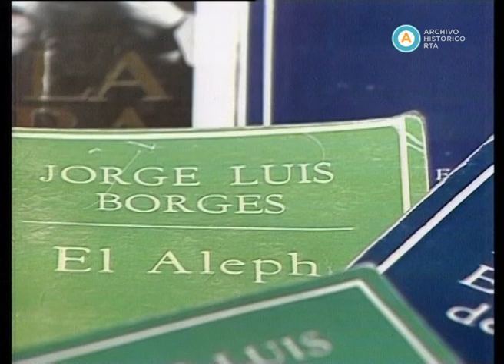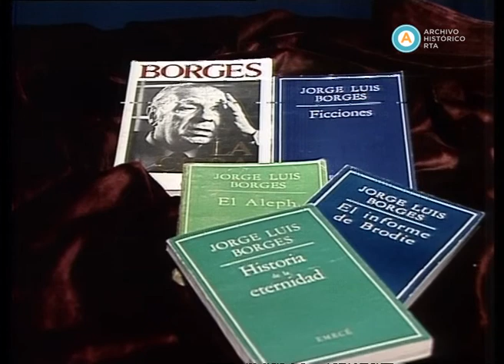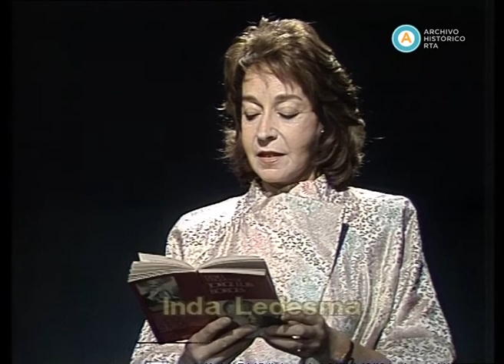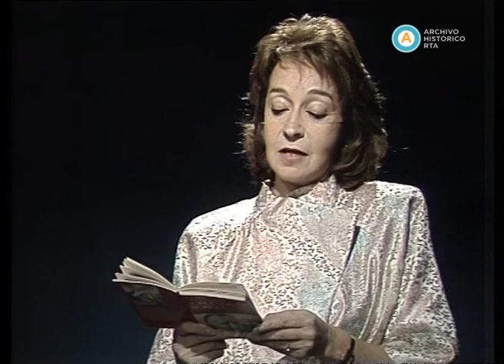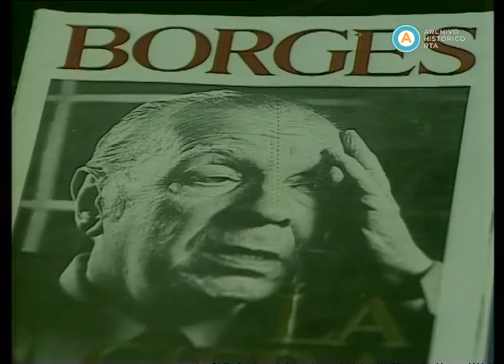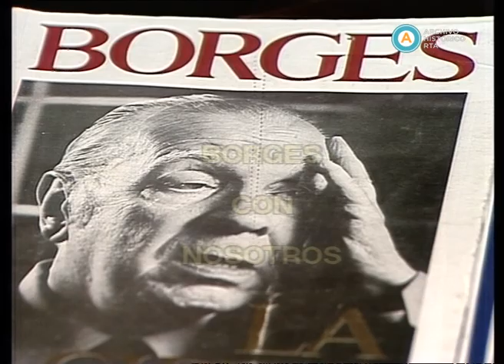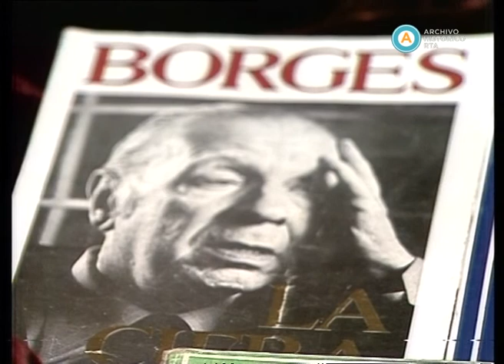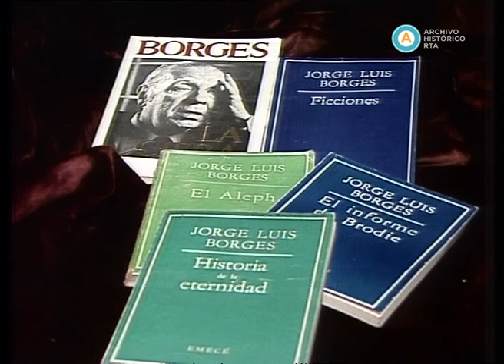AV-2467 Borges con nosotros (parte I)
Este registro, integrado por tres partes, contiene un programa especial dedicado al escritor argentino Jorge Luis Borges, a 11 años de su fallecimiento. Como introducción, el Cuarteto Zupay interpreta “Milonga del muerto” y la actriz Inda Ledesma lee a cámara “Poema conjetural”. Seguidamente, y luego de un racconto con la trayectoria del homenajeado, el crítico literario Jorge Lafforge -como mediador-, la escritora y periodista María Esther Vázquez, el profesor Enrique Anderson Imbert y el escritor Abelardo Castillo intercambian y debaten en torno a algunos aspectos de la obra de Borges: su “argentinidad” y la “complejidad” en las facetas de su prosa y poesía. Nuevamente Inda Ledesma recita el poema “Límites”. A continuación se vuelve a emitir la última entrevista televisada a Jorge Luis Borges, realizada por Raúl H. Burzaco (creador y director del periódico Tiempo Argentino), el 16 de abril de 1985. A partir de la enumeración de una serie de aparentes coincidencias, que nacen del intercambio con el periodista, Borges comienza con una irónica impugnación del concepto "tiempo". Luego, ficción, autobiografía y fuertes dosis de sarcasmo se enlazan con temas referentes a filosofía, religión, lingüística y literatura. De esta manera, la muerte, Dios, Baruch Spinoza, Evaristo Carriego, Joseph Conrad, Empédocles, Cecilia Ingenieros, su madre y su abuela son algunos de los personajes que desfilan por el diálogo que, por momentos, reconstruye la trama de algunos de sus cuentos y de ciertos pensamientos fundamentales en su obra.